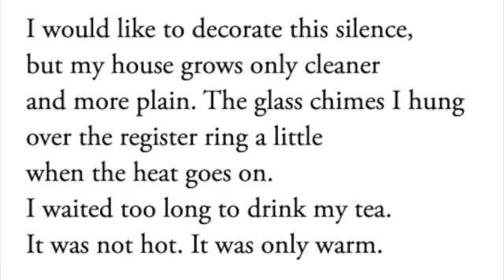Winter Love By Linda Gregg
Winter Love as read by me.